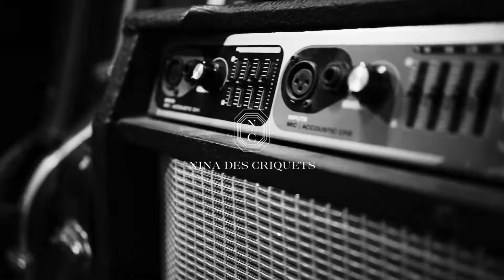Nina des Criquets - Fashion video, Bali (B&W version)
Nina des Criquets

Model : Raluca Cojocaru
MUA : Rosa Rodrigues
Photography : C-reel - Cyril Saulnier